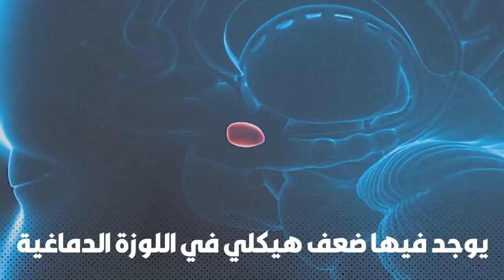لماذا قست قلوبنا؟ 😭💔